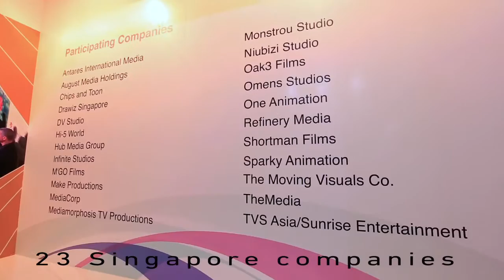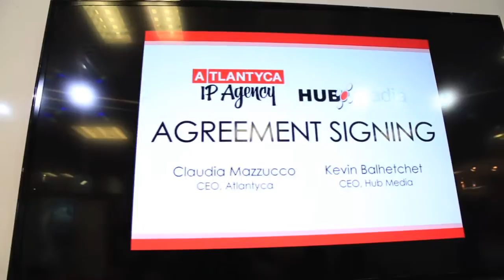MIPCOM 2014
The Singapore Pavilion